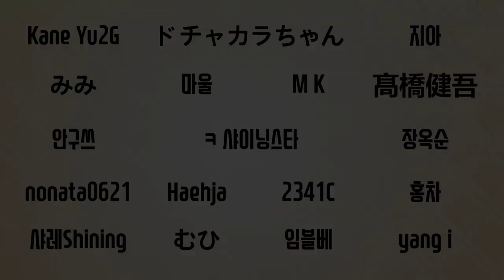Do You Know Ulson Jjondeugi? 당신은 압니까? 울산쫀디기를?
오늘은 알아보았다 울산 쫀드기
울산 쫀드기 기존의 쫀드기와 다르다
기존 쫀드기 생각하고 먹었다가는 큰 코 다친다
만들기도 쉽다! 물론 직접 만들 때는
어른들과 함께 만들어 먹어야 한다